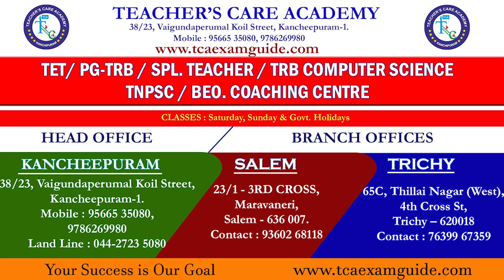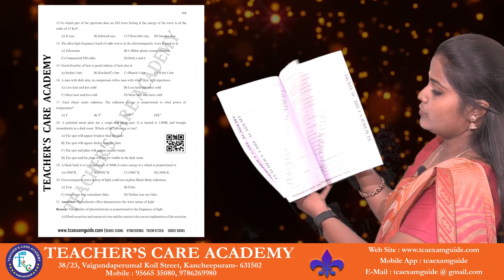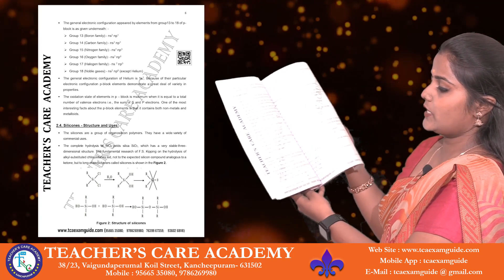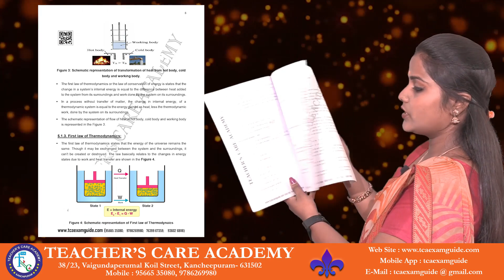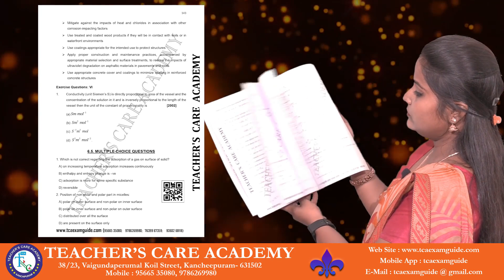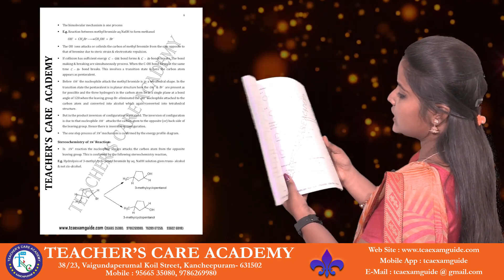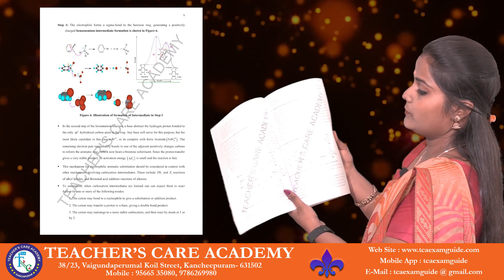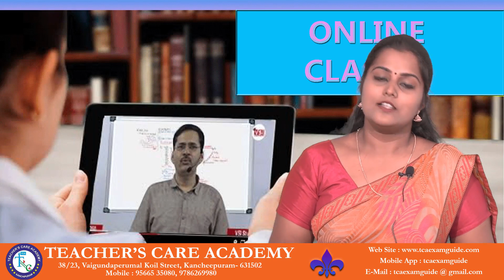UG TRB (Chemistry) 2023-2024 : Materials Available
ONLINE CLASSES

LIVE CLASSES

VIDEOS

MOTIVATIONAL SPEECH

Head Office :
38/23, Vaigundaperumal Koil Street,
Kancheepuram- 631502
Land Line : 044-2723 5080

Branch Office :1
KPRS Tower
Thennur High Road
Tirchy - 620017

Simmakkal
Madurai - 625001